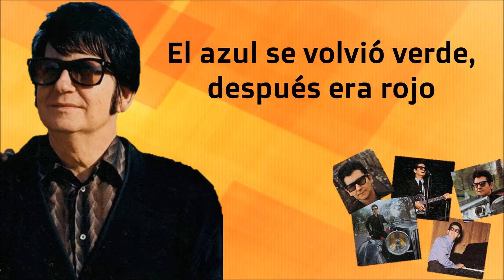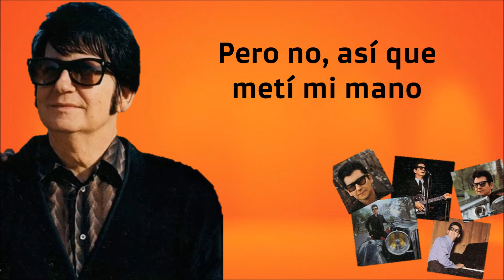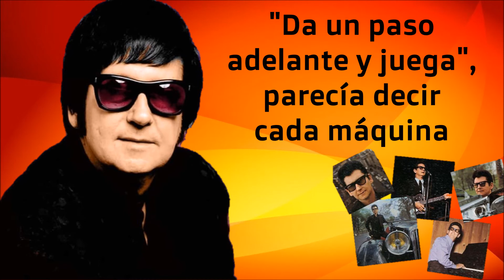ROY ORBISON - PENNY ARCADE (SUBTITULADA EN ESPAÑOL)